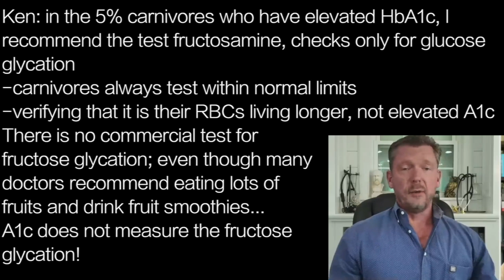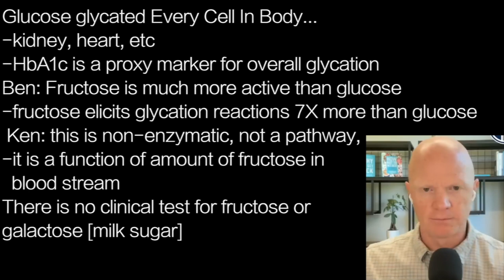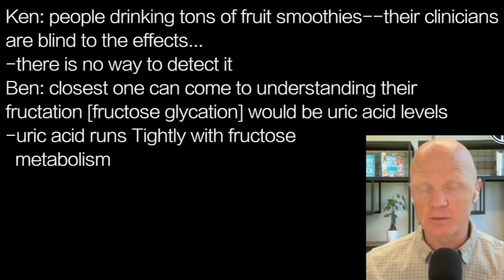BEN BIKMAN k4 | BLIND TO FRUCTOSE …HbA1c DOES NOT measure FRUCTOSE GLYCATION!!!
presents episode 2117 | DR BEN BIKMAN w/ Dr Ken Berry

Ken: in the 5% carnivores who have elevated HbA1c, I
recommend the test fructosamine, checks only for glucose
glycation
-carnivores always test within normal limits
-verifying that it is their RBCs living longer, not elevated A1c
There is no commercial test for
fructose glycation; even though many
doctors recommend eating lots of
fruits and drink fruit smoothies…
A1c does not measure the fructose
glycation!

Glucose glycated Every Cell In Body…
-kidney, heart, etc
-HbA1c is a proxy marker for overall glycation
Ben: Fructose is much more active than glucose
-fructose elicits glycation reactions 7X more than glucose
 Ken: this is non-enzymatic, not a pathway,
-it is a function of amount of fructose in
  blood stream
There is no clinical test for fructose or
galactose [milk sugar]

Ken: people drinking tons of fruit smoothies--their clinicians
are blind to the effects…
-there is no way to detect it
Ben: closest one can come to understanding their
fructation [fructose glycation] would be uric acid levels
-uric acid runs Tightly with fructose
  metabolism